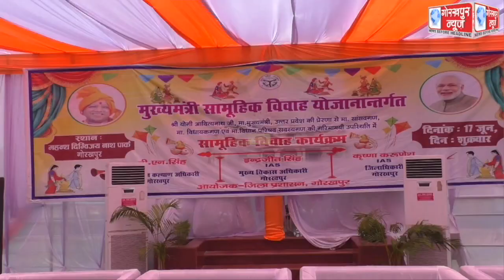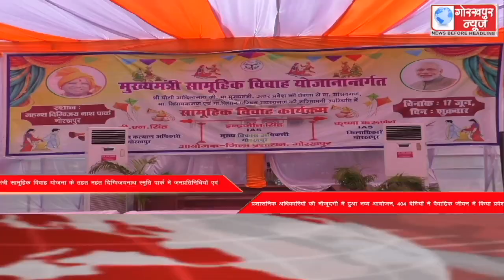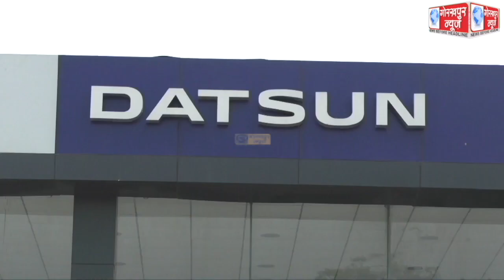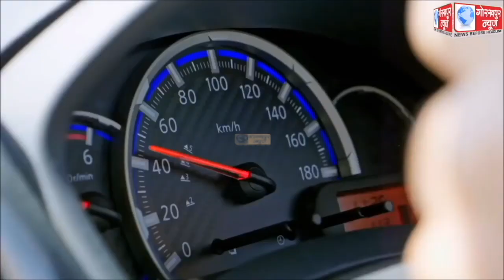GORAKHPUR NEWS 17-06-2022